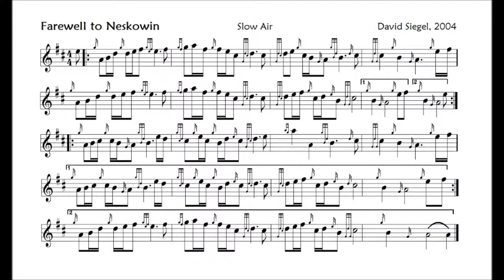FAREWELL TO NESKOWIN slow air David Siegel rev2